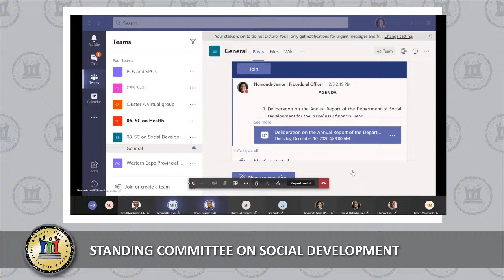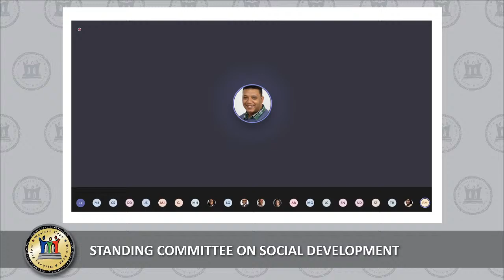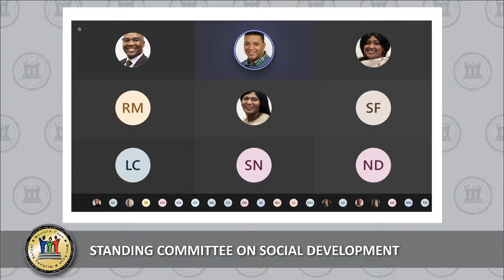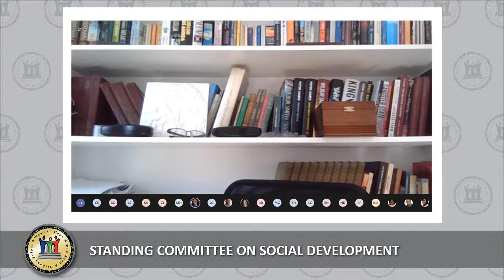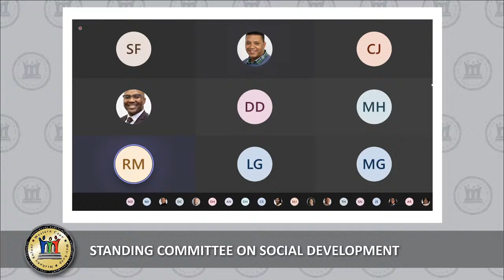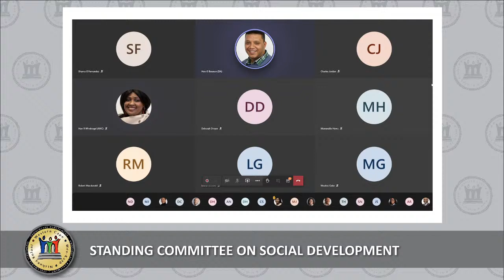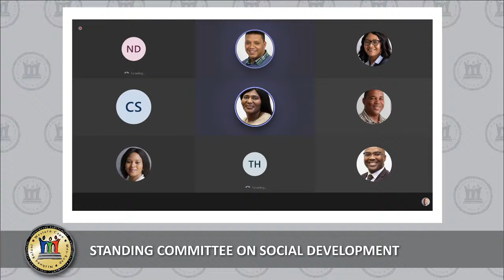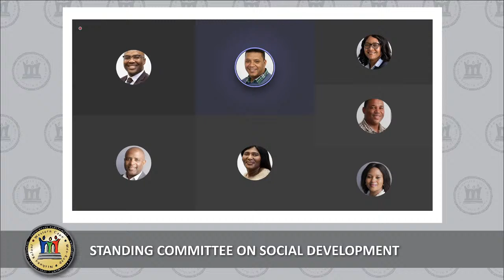Standing Committee on Social Development, 10 December 2020, 08:00